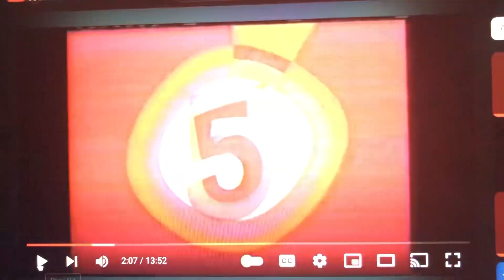Playhouse Disney Live On Stage Disneys California Adventure